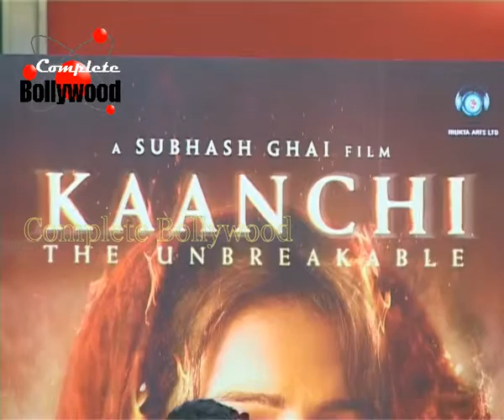Kartik Tiwari & Mishti of 'Kaanchi' judge dance competition between RJs & audience 1